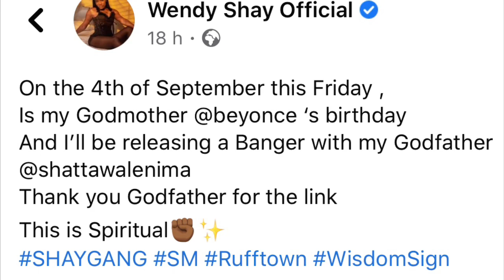WENDY SHAY x SHATTA WALE set to drop their second song